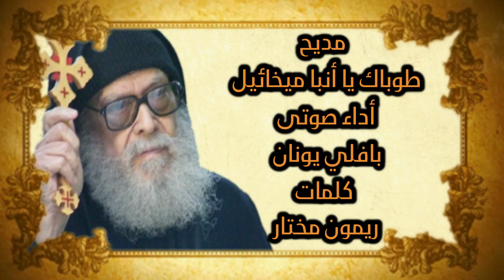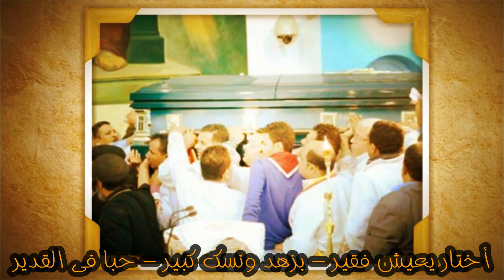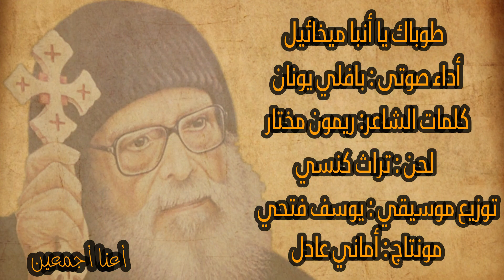طوباك يا أنبا ميخائيل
ترنيمه
ترنيمة
ترنيمة رحلة جميلة ويا يسوع
ترنيمة حبة قش
ترنيمة انا الحوت
ترنيمة كنيستى كنيستى
ترنيمة المسيح قام
ترنيمة اجمل خدام
ترنيمه جدو كيرلس
ترنيمة كل يوم تحت صليبك
ترنيمة الرب قريب
ترنيمة انا حى بيك
ترنيمة يا يسوع تعبان
ترنيمه يا رب اسمع صلاتي
ترنيمة يا سيدى كم كان قاسيا
ترنيمة يا صاحب الحنان
ترنيمة ياللى بديت الرحلة معايا
ترنيمة يا رمال الصحراء
ترنيمة يوم الجمعة الحزينة
ترنيمة يا عدرا يا امى
ترنيمة يسوع فى السفينة
ترنيمة يسوع زى السكر
ترنيمه ي س وع بيحب الاطفال
كلمات ترنيمه ي س وع
ترنيمه يا يسوع تعبان
ترنيمه يا صاحب الحنان
ترنيمه ليه لابسه يا امى اسود
كلمات ترنيمه يا صاحب الحنان
ترنيمه ليه يا دنيا
ترنيمه سامحنا يا فادينا
ترنيمه مريم ياابنة يواقيم
تحميل ترنيمه يا يسوع تعبان
ترنيمة وانت معايا
ترنيمه واحد اثنين ثلاثه
ترنيمه واحد جنبه
ترنيمة ولدى
ترنيمة واحبيبى
ترنيمة وسط البحر الهايج
ترنيمة واحد جنبه اصبح ضده
ترنيمه واخدينك علي فين
ترنيمه وهاعيشلك
ترنيمه واحد اثنين ثلاثه بعد ثلاثه ايام
ترنيمه وانت معايا
ترنيمة بغنى بين الناس
ترنيمه وانا هناك عند الصليب
ترنيمه وبفرض
ترنيمة هللويا
ترنيمة هيستجيب
ترنيمة هيمى يا نفسى
ترنيمة هارمى كل اتكالى عليك
ترنيمة هللويا الله هو ابويا
ترنيمة هايدى منتصر
ترنيمة هل اطرق بابك
ترنيمة هو مريح التعابى
ترنيمة هذا هو اليوم الذي صنعه الرب
ترنيمة هسكت واتعلم منك
ترنيمه ه
ترنيمة نونو
ترنيمة نقطة مية
ترنيمة نونو بيعيط
ترنيمة نسجد لاسم الثالوث
ترانيم نسر البريه
ترنيمة نشتكى لمين غيرك
ترنيمة نوح
ترنيمة نورى
ترنيمة نظرة عينيك على الصليب
ترنيمة نشكر كل حين
ترنيمه ن
ترنيمة موسى كان طفل صغير
ترنيمة مالى غيرك
ترنيمة ماما يا ماما يا احلى هدية
ترنيمة مش ممكن يرتاح قلبك
ترنيمة مارجرجس
ترنيمة مين احن منك
ترنيمة مريم يا ابنة يواقيم
ترنيمة مالى سواك
ترنيمة مبتنساش
ترنيمة ماهر فايز
ترنيمه م الاول
ترنيمه م
ترنيمه م ب ا ر ك
ترنيمه ام النور
كلمات ترنيمه م الاول
ترنيمة ليه
ترنيمة لما بتوتر
ترنيمة لما الحمل بيتقل
ترنيمة للبابا كيرلس
ترنيمة ليل العشاء السرى
ترنيمة لسة الباب مفتوح
ترنيمة لما دعاني ربي
ترنيمة لعيد الام
ترنيمة لولا النعمة
ترنيمة لا تخف
ترنيمة كان فى عنقود عنب
ترنيمة كان اصغر راعى داود
ترنيمة كيف انسى
ترنيمه كل سنه وانت طيب يابابا يسوع
ترنيمة كم كان قاسيا
ترنيمة كوكو
ترنيمة كذبوا
ترنيمة كلك نور
ترنيمه ك
ترنيمة قام حقا
ترنيمة قولوا للصديق خير
ترنيمة قصة الحب العجيب
ترنيمة قولى يابابا كيرلس مالك
ترنيمة قطتى مشمشة
ترنيمة قام وبقوة
ترنيمة قلت عليك ان انت ناسيني
ترنيمة قلبه حنين
ترنيمة قام المسيح
ترنيمة قدوس
ترنيمة فكر يلا معايا ضرورى
ترنيمة فرحان بيك
ترنيمة فى فجر يوم الاحد
ترنيمة فوق الصخر
ترنيمة فاديا بزى
ترنيمة فجر يشقشق
ترنيمة فوق الصليب
ترنيمة فيروز
ترنيمة فيفيان السودانية
ترنيمة فى نجمة ظهرت هنا
ترنيمه فى لحظه
ترنيمة غالى عليك
ترنيمة غيرت اغسطين الفاجر
ترنيمة غنمى صبحت غنيمة
ترنيمة غالى عليك ربى انا
ترنيمة غنى
ترنيمة غريبا عشت فى الدنيا
ترنيمة غولغوثا
ترنيمة غير ربنا متروحش لحد
ترنيمه الرب قريب
ترنيمه اجمل خدام
ترنيمه يارب اسمع صلاتى
ترنيمه يايسوع تعبان
ترنيمه سلام
ترنيمه بابا نويل
ترنيمه انا الحوت
ترنيمه نونو
ترنيمه عشان خاطرى
ترنيمه اشفينى
ترنيمة عشان خاطرى
ترنيمة عنقود عنب
ترنيمه علمني انتظرك يا رب
ترنيمة عيد القيامة
ترنيمة عايزك تفرح
ترنيمة عندك حق وقصدك خير
ترنيمة عارفين اللى عمل شمس وقمر
ترنيمة عذاب
ترنيمة على الصليب
ترنيمة عارف
ترنيمه ع العموم
ترنيمه ع غفله
ترنيمة يارب اسمع صلاتى
ترنيمة بابا نويل
ترنيمة اشفينى
ترنيمة طوبى للرحماء
ترنيمة طال انتظارنا
ترنيمة طهرنى
ترنيمة طيرى طيرى يا عصفورة
ترنيمة طوباك يا انبا بولا
ترنيمة طنطا اسكندرية
ترنيمة طول الايام
ترنيمة طول ما الشمس
ترنيمه طول ما الشمس فيها نور
ترنيمة طير ياحمام
ترنيمه انا حى بيك
ترنيمة ضنايا
ترنيمه إكليل شوك
ترانيمأكليل الجبل
أكليل الجبل لتكثيف الشعر
أكليل الورد
أكليل الجبل روزماري
أكليل الجبل للشعر
إكليل الجبل
إكليل الورد
إكليل الجبل للشعر
إكليل السماء
إكليل الجبل لتطويل الشعر
إكليل الجبل للتنحيف
إكليل الجبل للحامل
إكليل الجبل للوجه
إكليل الملك
إكليل
اكليل الجبل
اوكو ليلي
اكليل
الاكليل
الاكليل الجبلي
الاكليل للحامل
الاكليل المقدس
الاكليل وفوائده
الاكليل والزبيب للتكيس
الاكليل للشعر
الاكليل للهمداني في انساب القبائل اليمنيه
الاكليل والزعتر
الاكليل والزعتر للشعر
فوائد أكليل الجبل
الكيل ب فطحل
الكيل بمكيالين مرايا
الكيل بمكيالين
الكيل بطيء
الكيل بنزين سلفونيك اسيد
الكيل بنزين سلفونات
الكيل بمكيالين في الاسلام
الكيل بنزين الخطي
الكيل بنزين
الكيل ب
اكليل جبل
اكليل الورد
اكليل الجبل لتطويل الشعر
اكليل الجبل محمد الفايد
اكليل الجبل للحامل
اكليل،الجبل
اكليل الجبل والسكري
اكليل الجبل للقولون
ترانيم 2017
ترانيم 2018
ترانيم عن الصليب
ترانيم حزينه ترانيم عن صلب المسيح
ترانيم عن القيامه
ترانيم عن المسيح
ترانيم عن الآلام
اجدد ترانيم
ترانيم عن صلب المسيح
ترانيم حزينه
ترانيم
ترانيم معزيه
ترانيم اون لاين
صلب المسيح
القيامه
كليبات ترانيم
ترانيم فيديو
ترانيم مرفت راضي
الحياه الأفضل
ترانيم قناه الكرازه
ترانيم قناه اغابي
ترانيم قناه سي تي في
ترانيم قناه مارمرقص
ترانيم قناه الطريق
ترانيم متنوعه
ترانيم جديدة
موقع ترانيم
قيامه المسيح
كليبات
اجدد الترانيم
الترنيمة التي ابكت الجميع
ترانيم أعلي مشاهدة
أحزان
ترانيم حزينه ومؤثرة
ترانيم حزينه جدا جدا
احلي الترانيم
ترانيم مسيحيه
ترانيم مؤثرة
ترانيم أطفال
ترانيم mp3
ترانيم مؤثرة جدا جدا